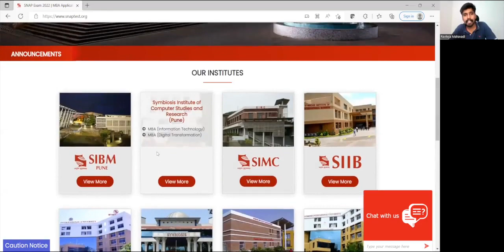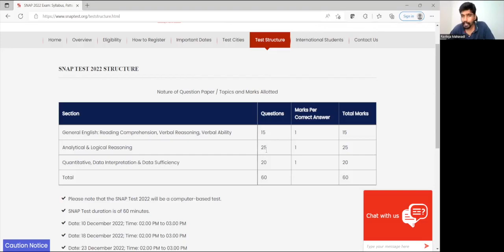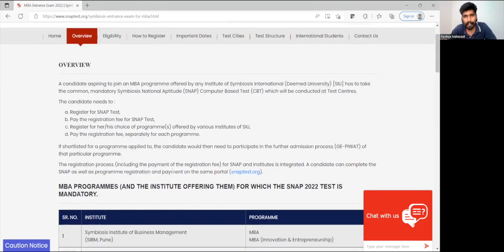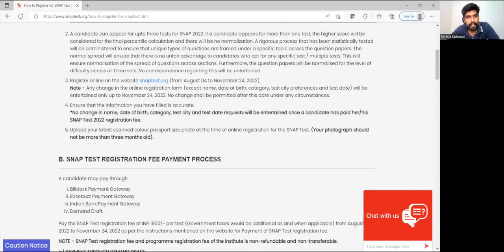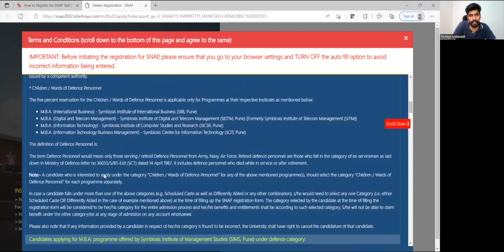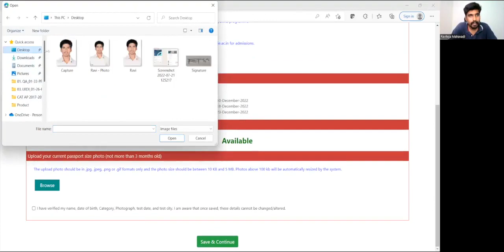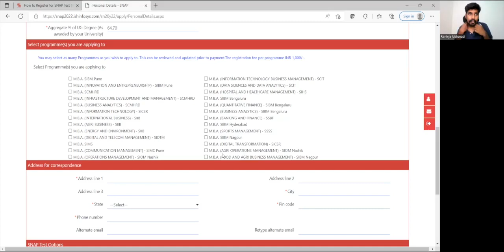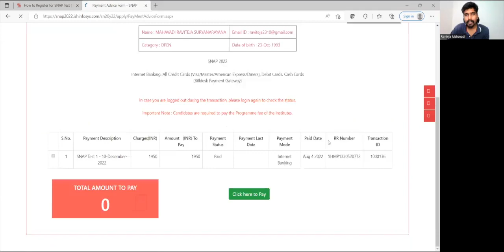SNAP 2022 Registration | How to fill SNAP 2022 Application Form?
SNAP 2022 Notification is released! The registration and application process has also started. Any student aspiring to take admission to any Institute of Symbiosis International (Deemed University) [SIU] has to take the common, mandatory Symbiosis National Aptitude (SNAP) Computer Based Test (CBT) which will be conducted at Test Centres. The last date to fill the SNAP 2022 application form is November 24, 2022.

In this video, our MBA mentor Raviteja Mahavadi has explained the form-filling process along with the common mistakes that you shall avoid.

If you are thinking of enrolling in MBA coaching programs, Career Launcher is the name you should trust. With our experience in not just CAT coaching but also in mentoring students through other exams since 1995, you don't have to simply take our word for it. Talk to any of the CL students who cumulatively received 16,919 IIM calls in CAT 2020 or 1300+ students who have secured calls from IIM A, B, and C in CAT 2021.

For Offline Programs:
Contact your nearest CL centre

To get regular updates on MBA exams, join our Official Telegram group